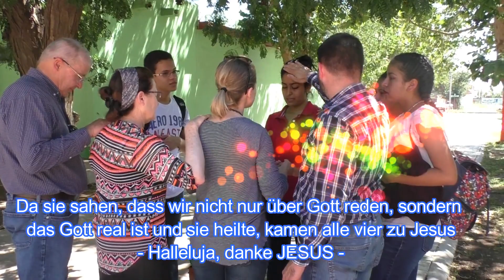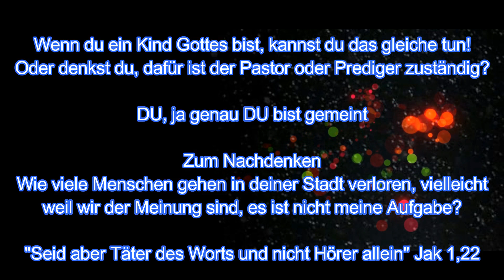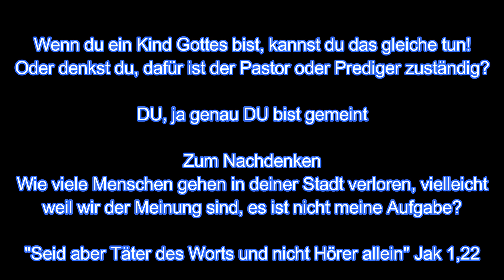Street healing, soul and body, Heilung auf den Straßen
Ausschnitte, Heilung auf den Straßen